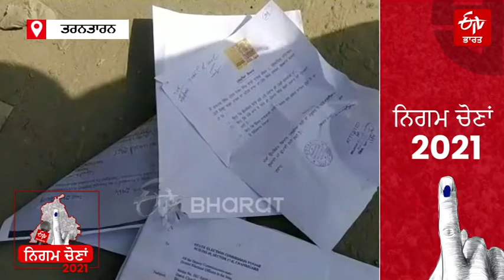ਨਗਰ ਨਿਗਮ ਚੋਣਾਂ: ਆਪ ਵਰਕਰਾਂ ਨੇ ਕਾਂਗਰਸੀ ਵਿਧਾਇਕ 'ਤੇ ਲਗਾਏ ਦੋਸ਼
ਤਰਨਤਾਰਨ: ਭਿੱਖੀਵਿੰਡ 'ਚ ਨਗਰ ਨਿਗਮ ਚੋਣਾਂ ਨੂੰ ਲੈ ਕੇ ਨਾਮਜ਼ਦਗੀ ਦਾਖ਼ਲ ਕਰਵਾਉਣ ਜਾ ਰਹੇ ਆਮ ਆਦਮੀ ਪਾਰਟੀ ਅਤੇ ਕਾਂਗਰਸ ਵਰਕਰਾਂ ਵਿਚਾਲੇ ਝੜਪ ਹੋ ਗਈ। 'ਆਪ' ਉਮੀਦਵਾਰ ਤੋਂ ਨਾਮਜ਼ਦਗੀ ਪੇਪਰ ਖਿੱਚਦੇ ਕਾਂਗਰਸੀ ਨਜ਼ਰ ਆਏ। ਉਨ੍ਹਾਂ ਕਿਹਾ ਕਿ ਕਾਂਗਰਸੀ ਵਰਕਰਾਂ ਨੂੰ ਆਪਣੀ ਜਿੱਤ ਨਹੀਂ ਦਿਖਾਈ ਦੇ ਰਹੀ, ਤਾਂ ਉਨ੍ਹਾਂ ਨੇ ਇਸ ਲਈ ਸਾਡੇ 'ਤੇ ਹਮਲਾ ਕੀਤਾ। ਆਪ ਵਰਕਰਾਂ ਨੇ ਕਾਂਗਰਸੀ ਵਿਧਾਇਕ 'ਤੇ ਦੋਸ਼ ਲਗਾਏ ਤੇ ਕਾਰਵਾਈ ਦੀ ਮੰਗ ਕੀਤੀ।